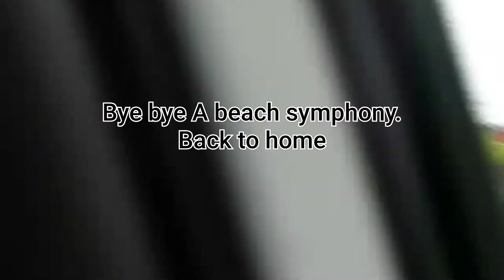Trip to allapuzha | A Beach Symphony | ImmuDanu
Resort phone number: